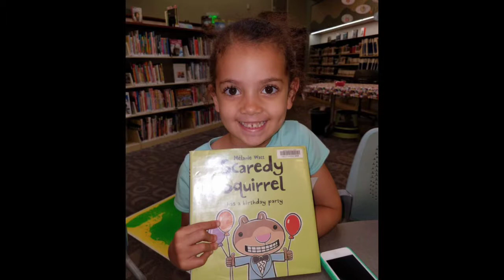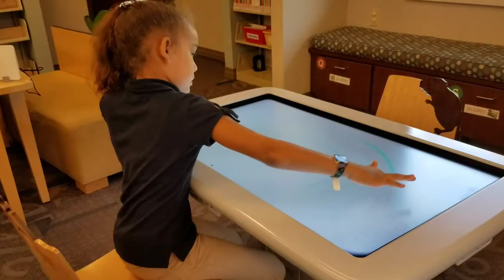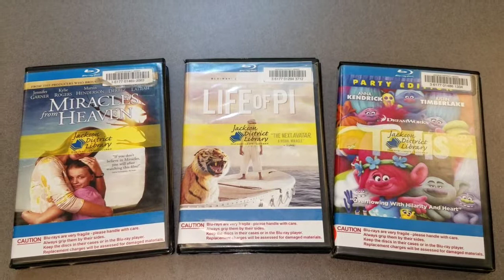Free/Cheap Ways to Have Fun With Your Kids (Part 1) - Teacher Vlog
Entertainment for a family can be EXPENSIVE!  Here are some creative and fun ways to have a great time with your kids without going broke.

(Downloaded from VideoShow)